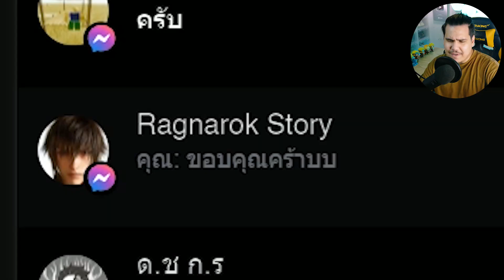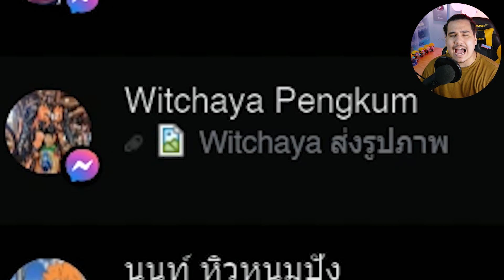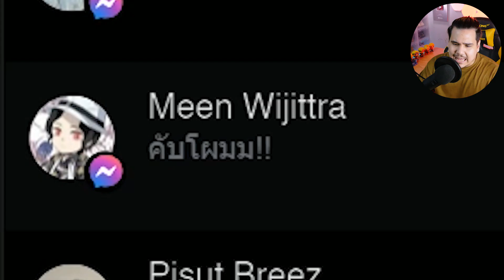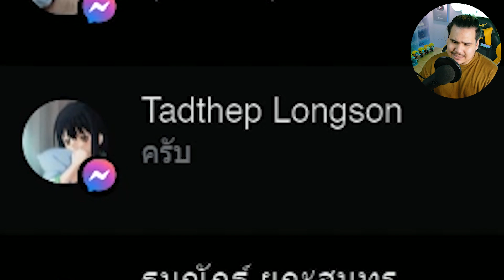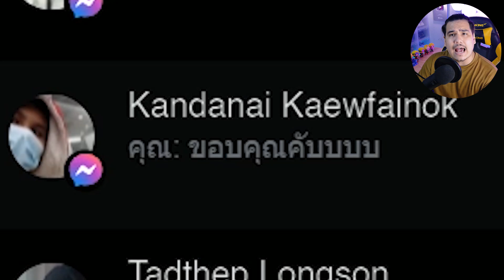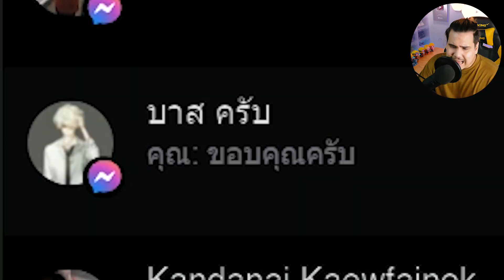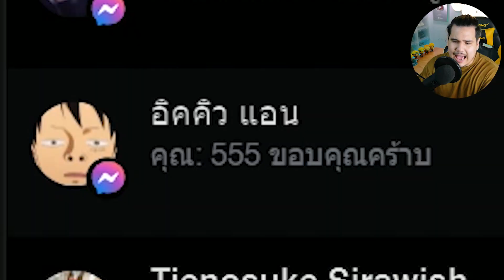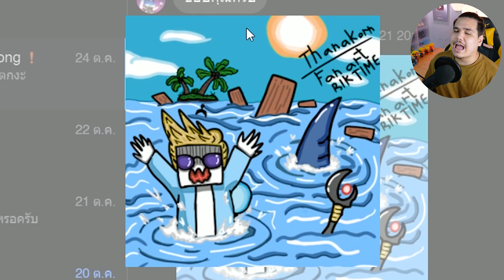MVP ไปเลยน้องง !! 💯💯 รีแอค Fan art !! Session 1 EP.2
มาสักดี หลังจากดองมานานนนนนนน อ้ากกกก ต้องสู้หน่อยแล้ว ผมบอกเลยว่ารายการนี้เป็นรายการที่ผมตั้งใจทำมากๆ หวังว่าจะไม่ทำให้ผิดหวังครับ เพราะผมจะนำ FA ทุกชิ้นมารีแอคในคลิปนี้ เพื่อความบันเทิงนะครับ ผมอาจใช้คำพูดบางคำที่อาจจะแรงไปหน่อยสำหรับ FA บางชิ้น ผมขออภัยด้วยนะครับ ผมดีใจมากที่น้องๆ ทุกส่งกันเข้ามา เพราะฉนั้นผมไม่มีทางพูดแบบนั้นในเชิงดูถูกแน่นอนครับ เจตนาทั้งหมดของรายการนี้คือการให้ความบันเทิงกับน้องๆ และเผยแพร่ผลงานของน้องๆที่วาดกันเข้ามาครับ !! ขอให้รับชมคลิปอย่างสนุกครับ